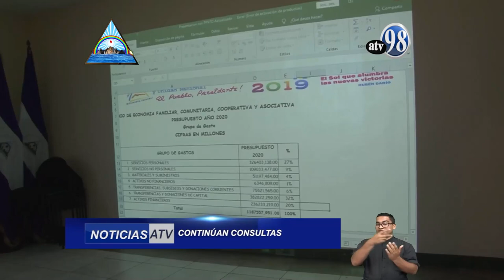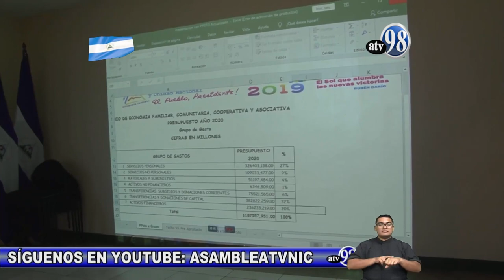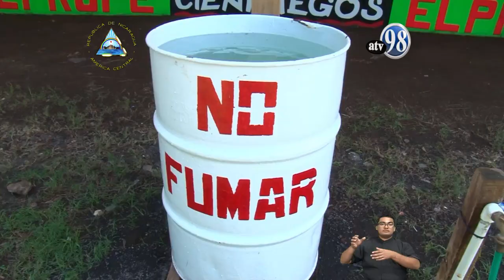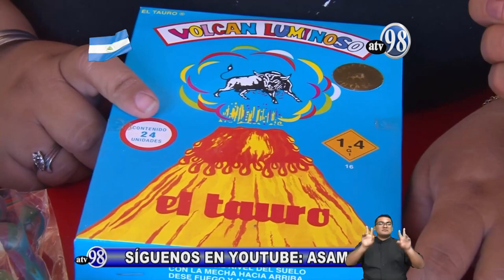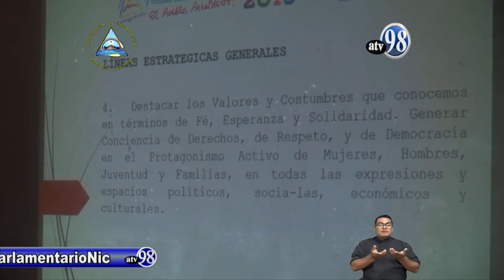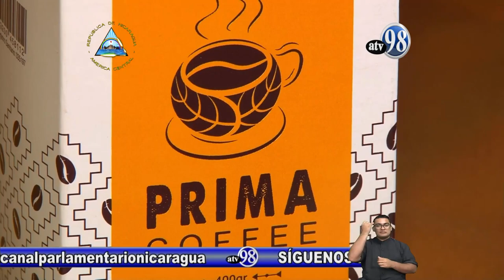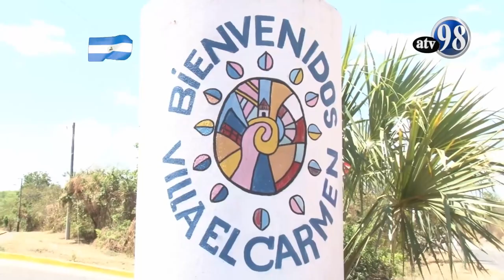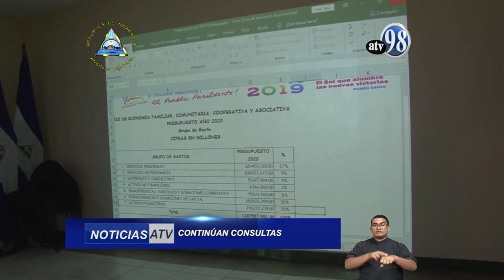NOTICIERO MIÉRCOLES 6 DE NOVIEMBRE DE 2019